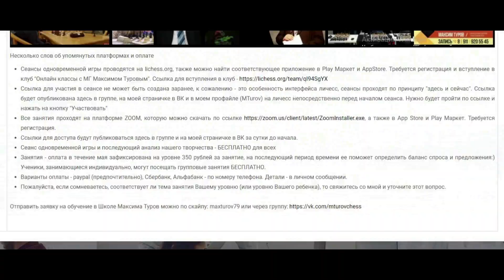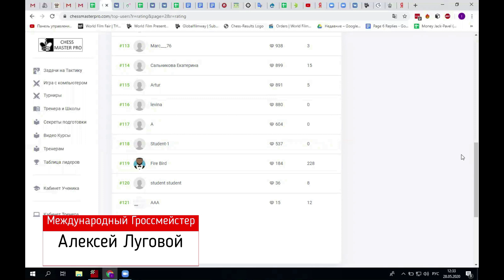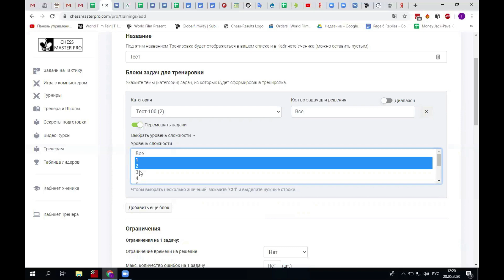Project: English version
The first online Conference of Project Participants and Chess Coaches

Project theme "ChessMasterPro" master class for trainers (Chess)
Time: Moscow, June 4, 2020
Description: Technical Support Service of the "ChessMasterPro" Project held an open interactive master class for chess trainers on the following topics:
1. Opening an account
2. Creating partitions
3. Inviting and adding Pupils
4. Creation of positions
5. Import of positions
6. Import of sections (categories)
7. Export of sections (categories) - exchange of chess bases
8. Creating Lessons (Activities) for Students
9. Removing Students, Positions, Sections
10. Working with Chess Collider (Chess Accelerator)
11. Function: student's independent work
12. Other questions

CREATING YOUR OWN POSITIONS.
If you are working with ChessBase
Analyze, create and add Tasks automatically and manually. Load positions and games from your own database and databases of super grandmasters, use ChessBase to select typical positions and variations. Import positions from ChessBase to your account. Import positions from chess books in ChessBase format. Add these positions to your own Tasks. Train on your own or with a Trainer. Analyze positions on StockFish and Leela Chess. Enter your positions directly in your Cabinet. Improve yourself.

IF YOU HAVE STUDENTS
If you teach chess
If you teach or teach chess, if you have students or if you have chess classes at school. The platform allows you to reduce at times the time spent on creating a new lesson, explaining the material and repeating what has been passed, for studying standard positions and plans with the Students, will facilitate checking homework and automate many routine operations. You can enter any positions available only to you and your students. Create Assignments for groups of students, divided by age, grade and level of training. You can easily create Tasks from the most necessary and important positions, and attach to them, if necessary, training video courses or video tutorials. Pupils will be able to independently study all the material, repeat it and improve in chess.

If you teach chess ... This is for you ...
Connect to our project here and now.

Automation
Working with ready-made and your own standard items and plans, as well as with homework and verification has not yet been so easy. Daily repetitions in different order, selected on a specific topic of position, will provide your Students with high preparation for future games and for chess tournaments. They will no longer sit at the board in the opening and remember variations or choose a plan. And you will not be nervous because of your Student's poor memory. All stages of the chess game can be quickly learned here and now.

All student results
See the statistics and progress of each Student in one Cabinet. Any number of students at the same time and place. Both an individual approach to each student, and a group approach to a group of students of the same level - will ensure you maximum success. Indicate to the Pupils after the game, regardless of its result, the key position and recommend him to independently introduce this position into his own chess base. Repeat positions with your Students. You will soon notice that the same mistakes will no longer be repeated and fixed again and again.

Loading Issues from ChessBase
Create and add Problems automatically and manually, load them from your database, use ChessBase to select typical positions and options. Import positions from ChessBase to your account. Enter these positions in the Problems for your Students. Train them. Analyze positions on StockFish and Leela Chess. Improve yourself and improve your Students. Teach them to do what you do yourself.